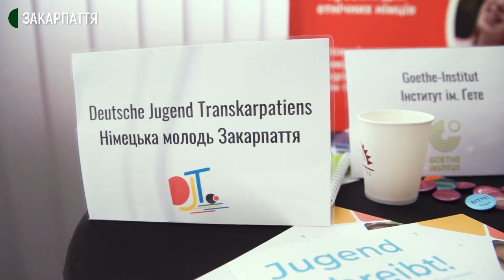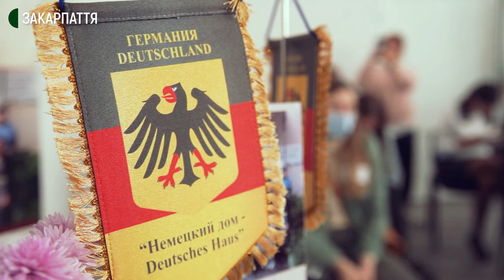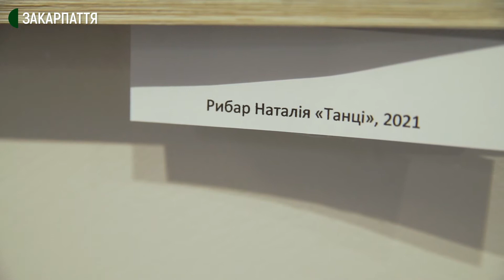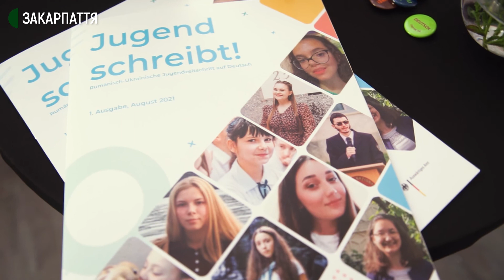Тижні Німеччини в Україні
3-го жовтня, в Мукачеві, розпочалися Тижні Німеччини в Україні. За ініціативи менеджера з Питань Культури Патріка Возена стартували вони з ярмарку можливостей. На подію зібралися представники німецької національної спільноти Закарпаття. Детальніше про подію — з вуст учасників та організаторів.